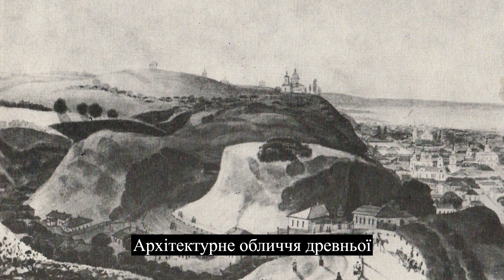Андріївська церква, а до того Хрестовоздвиженська церква на Андріївській горі в Києві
Хрестовоздвиженська церква на місці Андрієвської.
Хрестовоздвиженську церкву збудовано близько 1215 року на Андріївській горі. У церкві було поховано її засновника – князя Мстислава Мстиславича Галицького. Цю споруду, напевне, було зруйновано 1240 року. ». В 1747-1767 роках за проектом архітектора В. Растреллі тут збудували Андріївську церкву – видатну пам’ятку архітектури 18 століття. @UGF

Таймінг ⏱️
00:00 Побудова церкви у 1215 році, усипальниця Мстислава Мстиславовича Галицького
00:27 Дві дерев'яні церкви
00:42 У 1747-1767 роках побудова Андрієвської церкви за проектом Растреллі
00:57 Архітектурне обличчя Хресто-Воздвиженської церкви